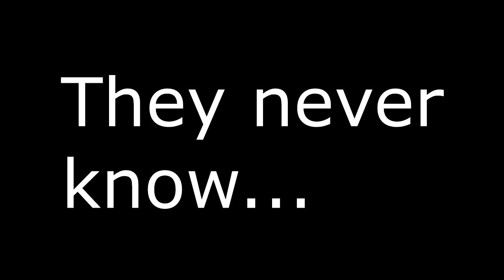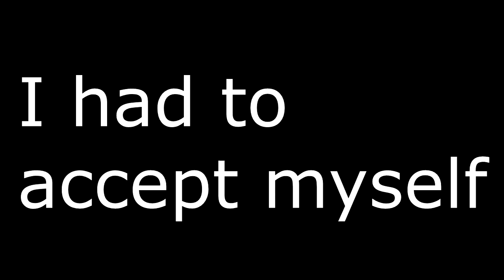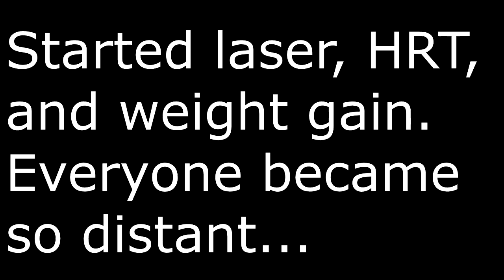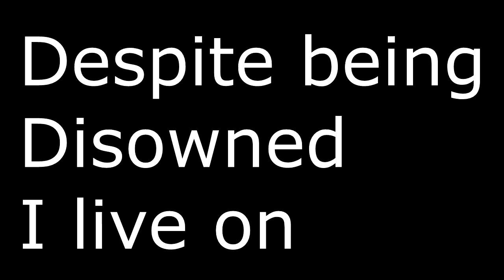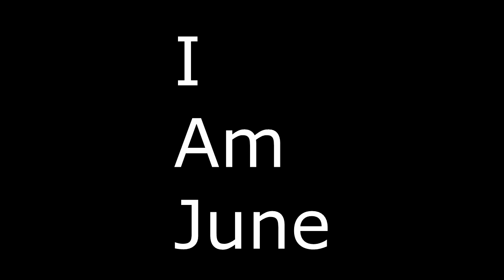My 1 year transistion - Male to Female Transgender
Its been a wild and crazy trip. I started my official transition about a year ago, and started HRT X month(s) ago. It is the end of the year, and beginning of a new life. Years and ages omitted as not to set or be defined by certain "milestones". We all have our journey we take and we will go through our changes on our own time. Be happy, be excellent, be well. I may return with another video... idk, im lazy af.

Artwork used was crated by Neil Que.

The Gasmask Images are from an Old band that is no longer around.